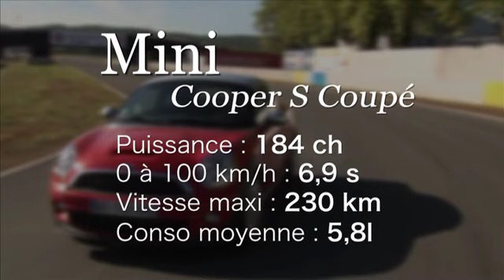Essai MINI Cooper S Coupé (2011)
Deux places seulement mais un grand coffre et une allure de petite GT : Mini innove une fois­ de plus en lançant un Coupé sportif dont sera dérivé un roadster l'an prochain.